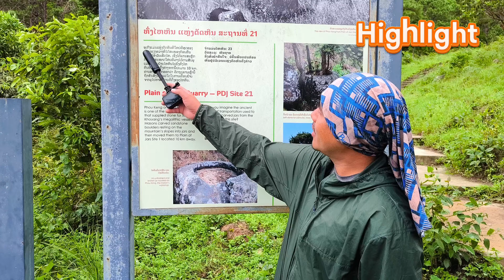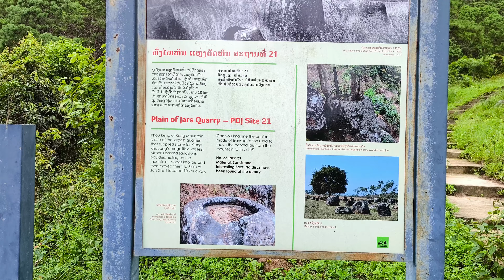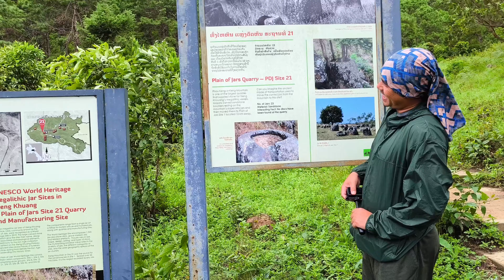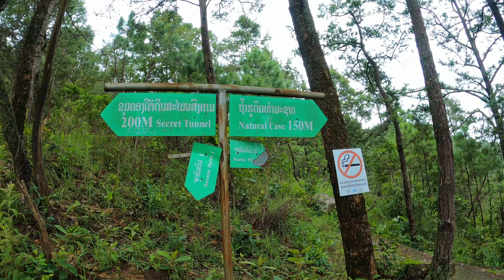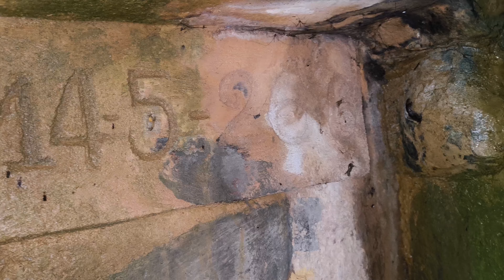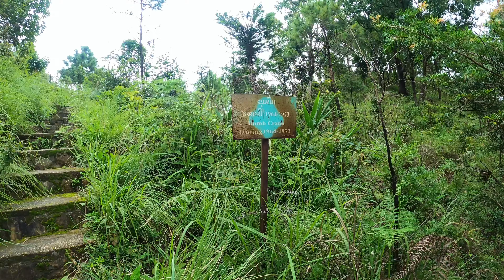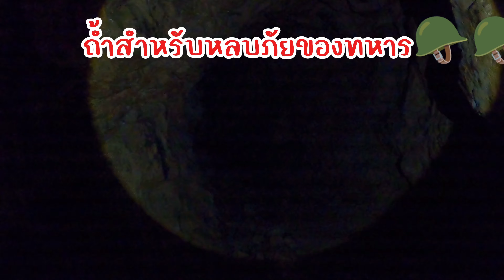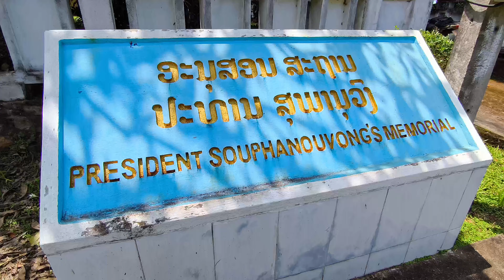Ep.3ขี่มอไซค์ชมแหล่งกำเนิดทุ่งไหหิน ภูเก็งคือสมรภูมิ สงครามลับในลาว ทุ่งสังหาร กองพันBC608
พาชม ภูเก็ง แหล่งตัดหินเพื่อมาทำไหหิน
 กำเนิดทุ่งไหหิน🇱🇦 และภูเก็งแห่งนี้ คือสมรภูมิ สงครามลับในลาว
ทุ่งไหหินกลายเป็น ทุ่งสังหาร🇱🇦